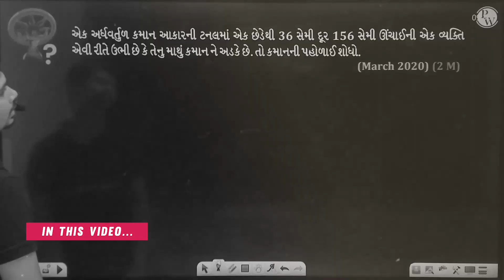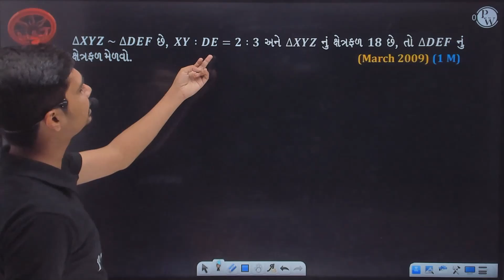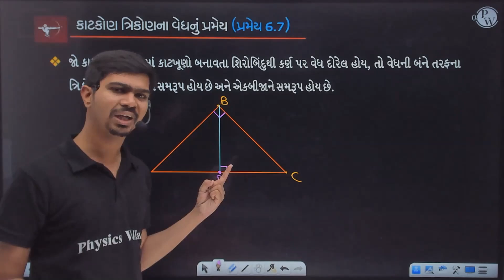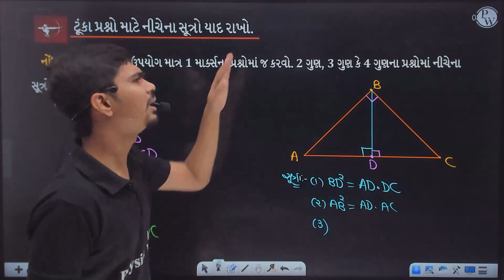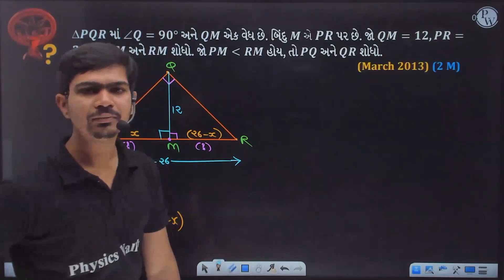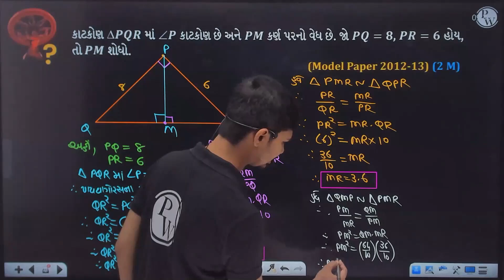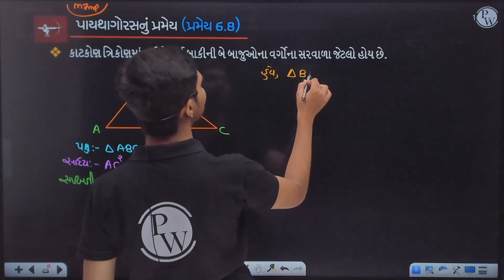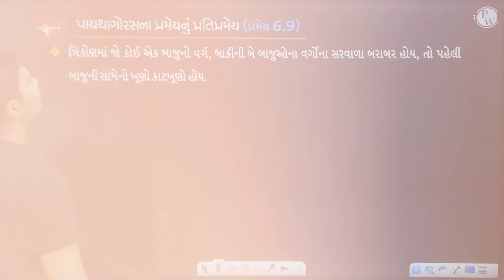ત્રિકોણ | Part 3 | Triangles in Gujarati | Maths | STD 10th/GSEB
🔰 To Enroll in the Abhimanyu Batch & Get Access to Class Notes & Other things
અભિમન્યુ ગુજરાતી બેચ : For GSEB STD 10th
બેચની ભાષા ગુજરાતી છે. તમે Class Notes સાથે અમારી App માં પણ આ લેક્ચર્સ જોઈ શકો છો એ પણ વિડિઓ સોલ્યુશન્સ સાથે.